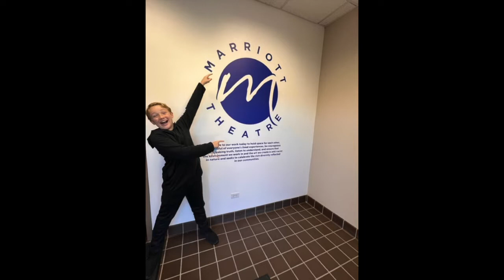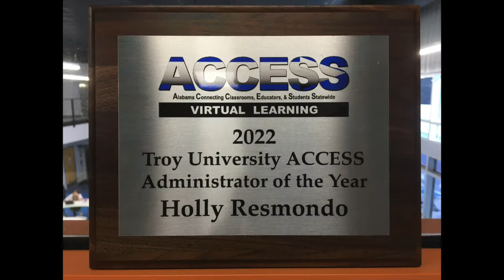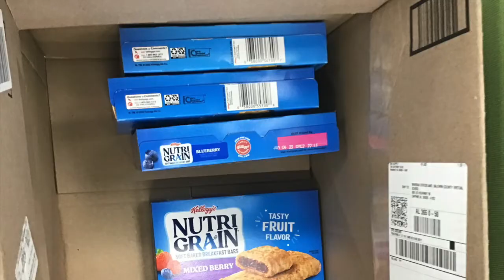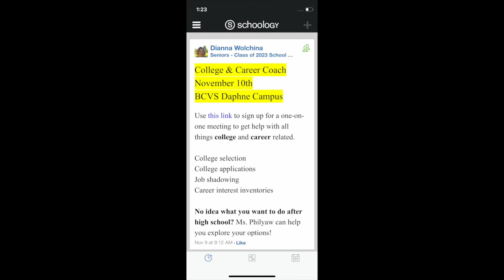Week of November 14 PNN Broadcast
Announcements for the Week of November 14th.  The PNN does not own the rights to any music or sound included in this broadcast.